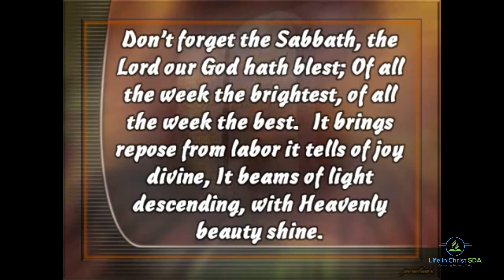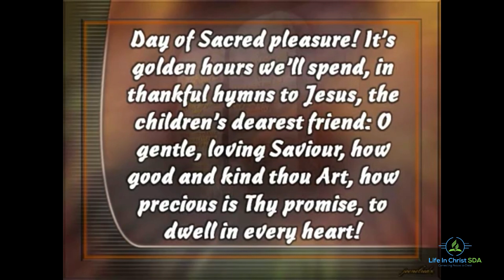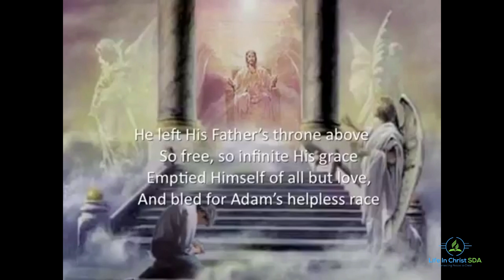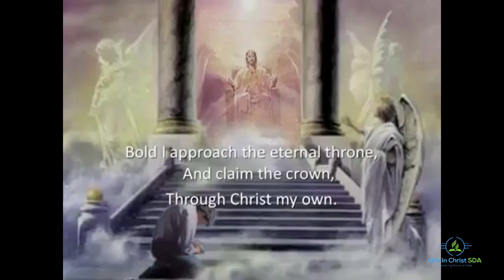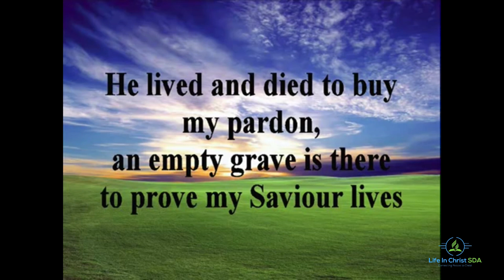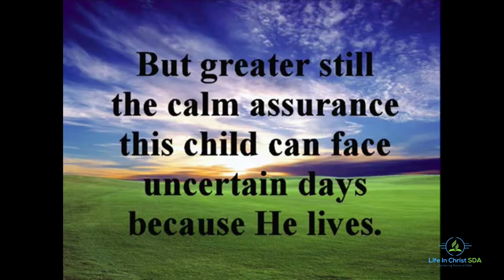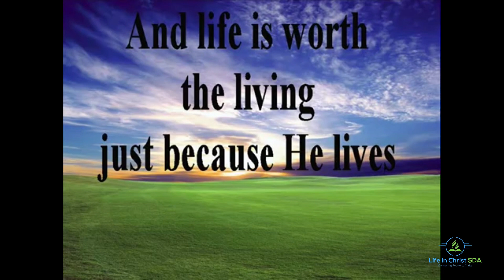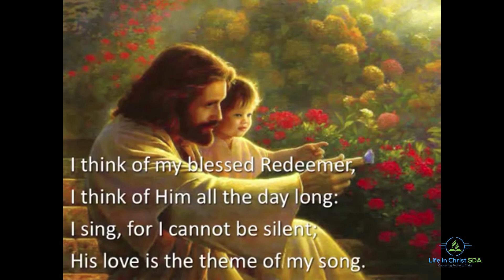Baptism for what Pr Josue